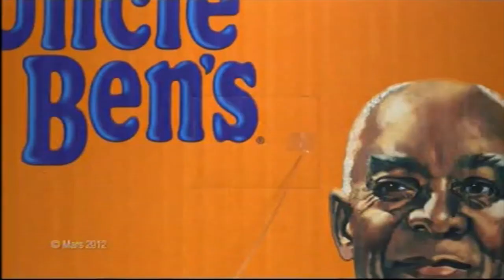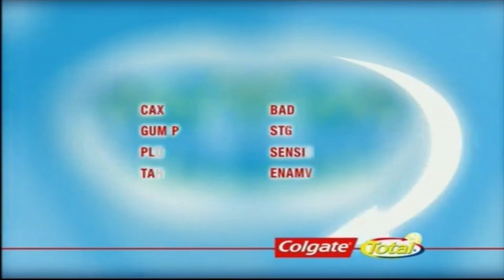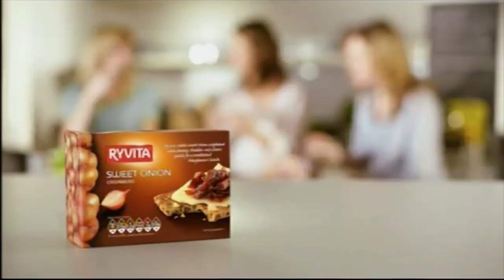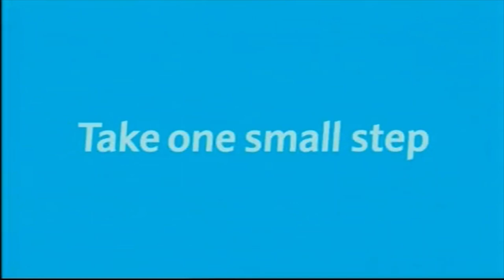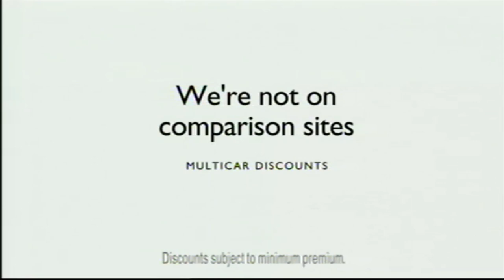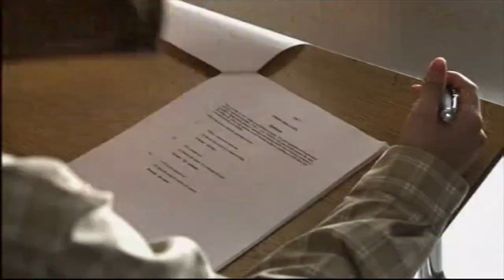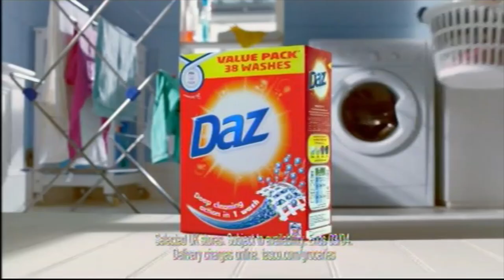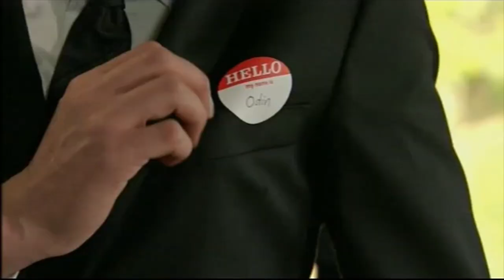Syfy - Continuity and Ads (30-03-2012)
During Warehouse 13

Credit to @Link0recordable for providing the recording!